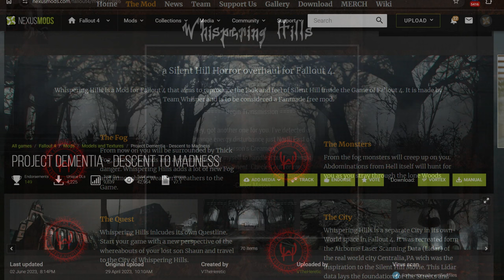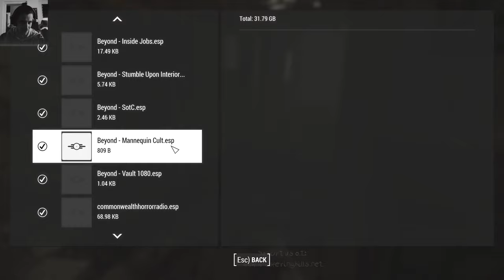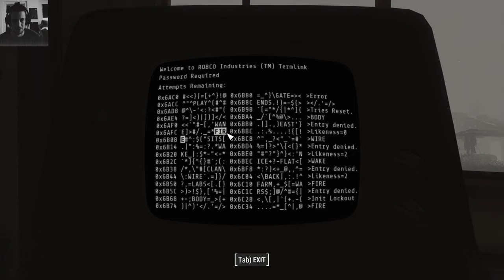Fallout 4 Whispering Hills + Project Dementia Mods Permadeath before F4 London comes out Try 1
Whispering Hills is a Mod for Fallout 4 that aims to reproduce the look and feel of Silent Hill inside the Game of Fallout 4. It is made by Team Whisper and is to be considered a Fanmade free mod.

Project Dementia is a commonwealth retexture project. This project overall tones down the wasteland, using darker color tones to fit a darker aesthetic, being that of scorched earth or for horror fanatics. This mod originally started out designed to work with Vulkan Landscape Overhaul, however, since the need for Vulkan was removed completely. This comes with it's own landscape textures as well now.